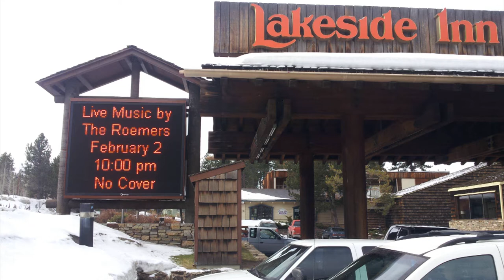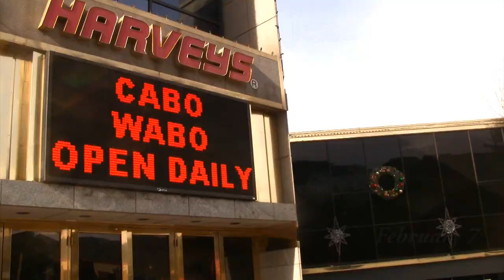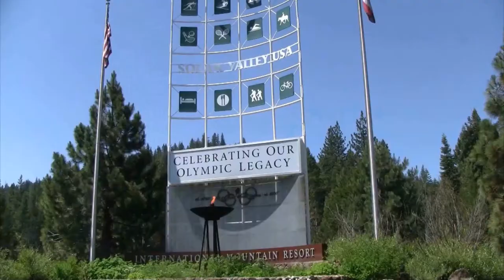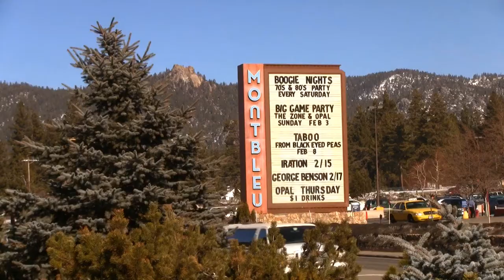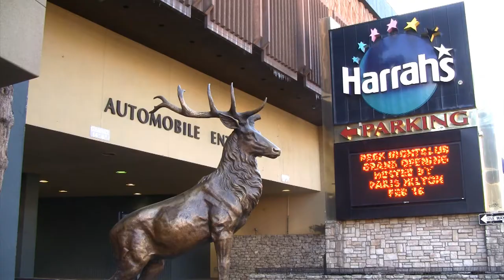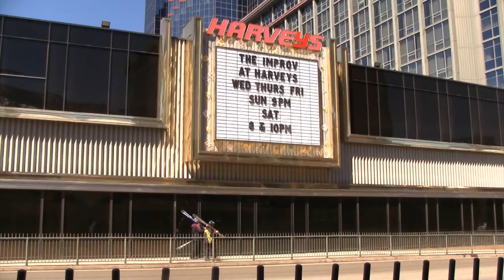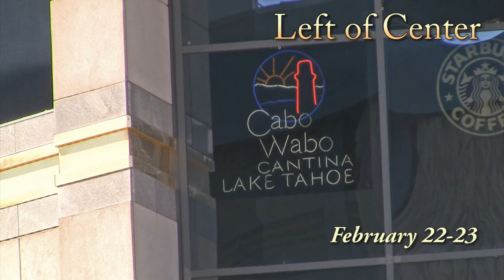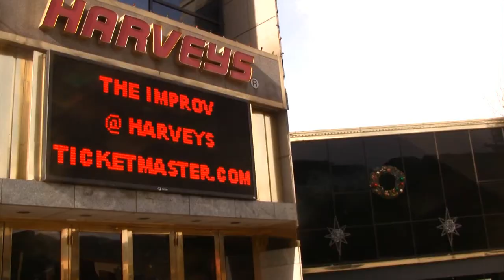February concerts in Tahoe: Ben Folds Five, Taboo, Iration, Paris Hilton, Snowlive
There's so much going on in Lake Tahoe this February that the full list breaks YouTube's description length limit!  DO NOT RELY ON THE DESCRIPTION BOX... You can find the full schedule and playlist

Important dates / bands:
February 02 Ben Folds Five feat. Nataly Dawn @ Harrah's south shore room
February 03 SUPER BOWL - Big Game parties @ Montbleu and all the casinos and sports bars, Squaw Valley,
February 05 Hypha, Psy-Fi, Hamm-FM @ Whisky Dick's
  M!NT feat. Chains and Frames @ Crystal Bay Club
Feb 06-10 Brett Ernst / Fraser Smith @ Improv at Harvey's
February 06 John Wayne and the Pain w/ Weapon  @ Whisky Dick's
February 08 TABOO (of Black Eyed Peas) @ Montbleu
  All Hail the Yeti, Hellbound, Bloody Roots, Outpatient Press @ Whisky Dick's
  Hot 8 Brass Band / After party w/ Zeb Early @ Crystal Bay Club
February 09 Nasty Nasty, El Papa Chango, Annunaki, Little Miss Mixer @ Lakeside at Night
  Poor Man's Whisky "Dark Side of the Moonshine" feat. Henhouse Prowlers & Low Flying Birds @ Crystal Bay CLub
February 10 Dreda Dre / Eastside / Deep City / Traj Hardie @ American Legion
February 13 Element of Soul @ Cabo Wabo
  Bass & Bakin Presents "Tropixxx" w/ SubTropixx (Shane Suffriti & Gurbtron) w/ 5HGT & Coop Da Loop @ The Grid
  Will Durst @ Crystal Bay Club
February 14 Allure: A Pop Rock Burlesque feat. The Champagne Dolls and Ashley Kepler @ Montbleu
February 15 Iration, Passafire, The Green, and Pacific Dub @ Montbleu
  Candy's River House / Molly taylor @ Whisky Dick's
  Micky Heart Band feat. Dave Schools w/ The African Showboys / Delta Nove @ Crystal Bay Club
February 16 PEEK Nightclub opening featuring Paris Hilton @ Harrah's Tahoe
  Elvin Bishop @ Harrah's South Shore Room
  Playa Rae, Tray C, Jay Lately, Hooks and Punches, Say J, Ray Mac, Krazy One @ Whisky Dick's
  Archaea, Catalyst, Otis, Seven Churches @ Classic Cue
  Dead Winter Carpenters / Tracorum @ Himmel Haus
February 17 George Benson @ Montbleu (Also pool party)
  ALO, California Honeydrops feat. Tracorum @ Crystal Bay CLub
February 18 Steve Pile Band @ Northstar
  Leftover Salmon feat. Lonesome Locomotive @ Crystal Bay Club
Feb 20-23 Snow Live festival @ Crystal Bay Club
February 20 Snowlive: Stax tribute: Soul Live, Booker T Jones, Niki J Crawford (Oregone), The Shady Horns, Lettuce
February 21 Snowlive: Rock: Soul Live, Robert Randolph, The Slide Brothers, Big Sam Williams, The Shady Horns @ Crystal Bay Club
  Dyer Maker @ Cabo Wabo
February 22 Snowlive: New Orleans: Soulive, Anders Osborne, George Porter, Big Sam Williams, The Revivalists @ Crystal Bay CLub
February 23 Snowlive: Finale: Niki Blum, Anders Osborne, George Porter, The Shady Horns, Salvador Santana @ Crystal Bay Club
  comedian Jo Koy @ Montbleu
February 22 Exhumed, Phobia, Gary Busey Amber Alert, Dire Peril @ Whisky Dick's
  Stellar Corpses, Los pistolieros @ Classic Cue
February 23 VooDoo Glow Skulls, The Five Fingers of Death, Ninja Slaughterhouse, and G.O.A. @ Whisky Dick's
February 24  Neva @ Northstar
  Galactic feat. Cory Henry (Rebirth) and Corey Glover (Living Colour), afterparty w/ Fox St. All Stars @ Crystal Bay Club
February 28  SoundTribe Sector 9 (STS-9) feat. Tycho @ Montbleu
  Minnesota, DJ Sabo, Protohype, Protohype, Shawna, Slayer's Club, Boggan @ Blu nightclub in Montbleu
March 01 Dehli 2 Dublin feat. Izzy Wise and Benjah Ninjah @ Crystal Bay Club
  Too Short @ Cal Neva
  George Souza @ West Shore Cafe
March 02 G Love and Special Sauce @ Harrah's South Shore room